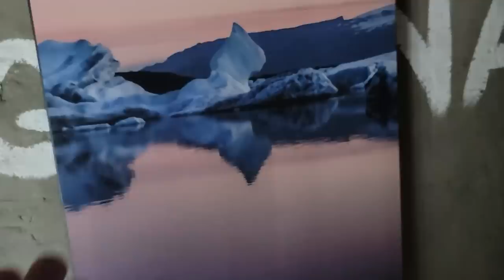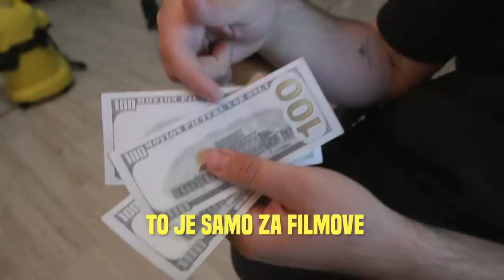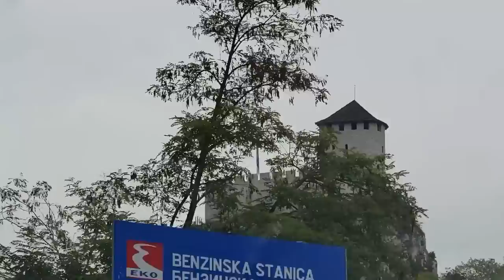Prvi Put Vidim Druga Posle 5 Godina *IZNENAĐENJE*